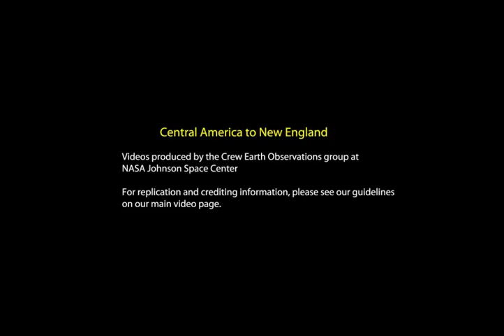Space Station View - Central America To New England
This video was taken by the crew of Expedition 30 on board the International Space Station. The sequence of shots was taken January 2, 2012 from 15:01:52 to 15:12:32 GMT, on a pass from just west of Central America to east of New England in North America. This unique video looks directly down at the Earth (nadir) from the nadir-looking Cupola window. The pass begins looking down at the blue waters of the Pacific Ocean, and the first land that is seen is that of Costa Rica and Panama. The ISS continues northeast over the Caribbean Sea before flying over Jamaica, eastern Cuba, and western Haiti. Passing these islands, the ISS flies over the shallow waters surrounding Great Inagua Island, Acklins Island, and the Turks and Caicos Islands. The pass ends as the ISS flies northeast over the Atlantic Ocean, just east of the eastern coast of the United States.

Compiled from frames ISS030-E-34990 to ISS030-E-35150

Credit: Image Science and Analysis Laboratory, NASA-Johnson Space Center. "The Gateway to Astronaut Photography of Earth."